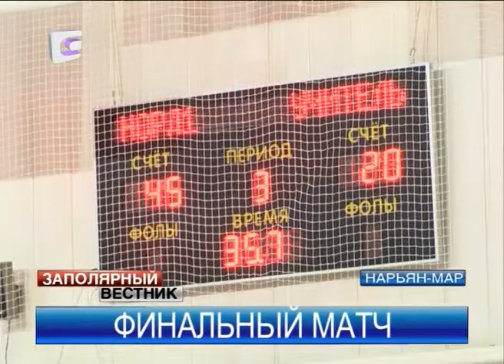Завершился кубок округа по баскетболу среди женских команд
Кубок ненецкого округа по баскетболу среди женских команд завершен. В течение пяти дней с 15 по 20 ноября во Дворце спорта «Норд» лучшие баскетболистки боролись за первое место.